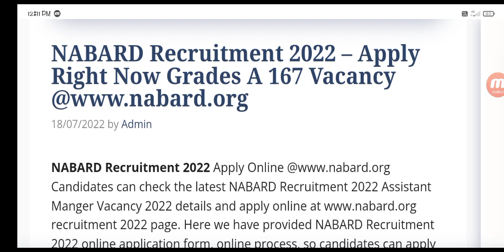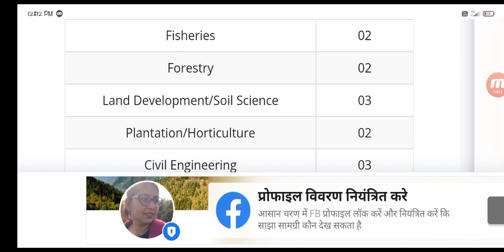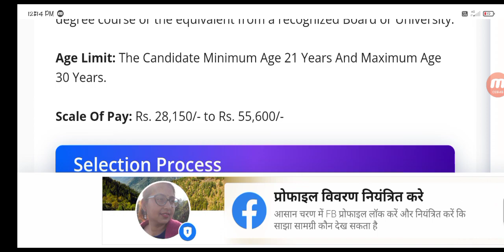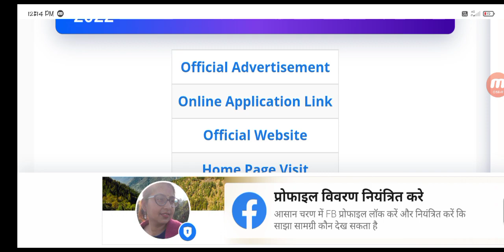বহুত ভাল খবৰ।। ৰাষ্ট্ৰীয় কৃষি Rural বেংকত ।।নতুন পদ মুকলি কৰিলে। NABARD new Job Recruitment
NABARD Jobs

NABARD Exam eligibility

NABARD Grade A 2022 Exam Date

 NABARD Grade A Application Last Date

NABARD Grade A Application Starting Date